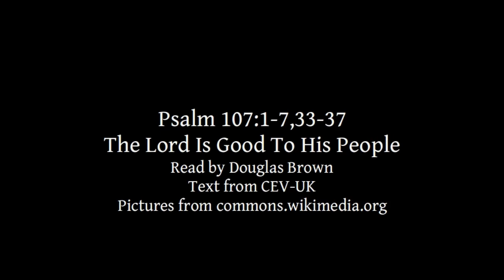Psalm 107:1-7,33-37 | The Lord Is Good To His People | Lectionary bible reading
Psalm 107:1-7,33-37, The Lord Is Good To His People